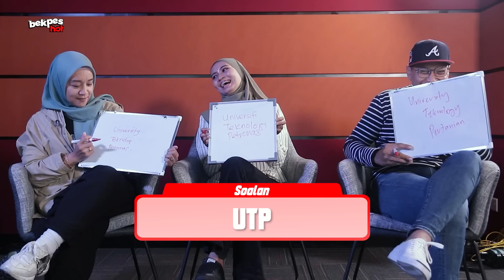Apa Nama Universiti Tu? | HOT FM REACT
Haa korang selalu sebut je universiti itu ini kan? Tapi pernah tahu tak nama penuh universiti tu apa? Haa kalau korang nak tahu jom teka sama-sama dengan AG, Fafau & Keymi kali ni dalam Hot FM React.

Yang Hangat Dan Terbaik
6 pagi - 10 pagi | Johan, Fara Fauzana & AG - Bekpes Hot
10 pagi - 3 petang | Keymi - FYP@Hot
3 petang - 7 malam | Fizi Ali & Aisha - Hot Squad
8 malam - 12 tengah malam | Imran Aqil  & Ayu - Hotflix